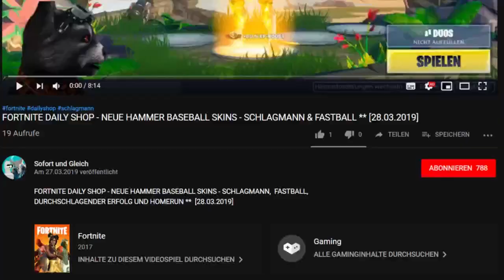FORTNITE DAILY SHOP HEUTE ** NEU!! "HOWARD THE ALIEN" EXTRATERRESTRIAL EMOTE ** [08.06.2019]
Im heutigen Item-Shop vom 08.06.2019 gibt es einen richtig coolen Emote, der von Howard The Alien übernommen wurde: Extraterrestrial.

Unsere Spielernamen:
HerrGleichYT
SofortuGleichTTV

item shop,
fortnite howard the alien,
fortnite extraterrestrial,
fortnite alien dance,
fortnite alien emote,
howard the alien,
howard the alien emote,
alien tanz fortnite,
extraterrestrial fortnite,